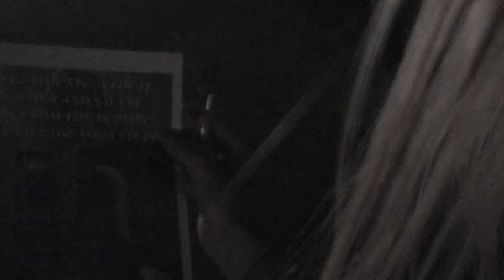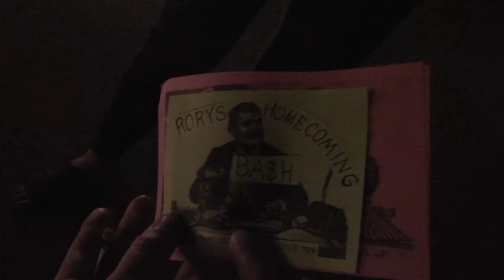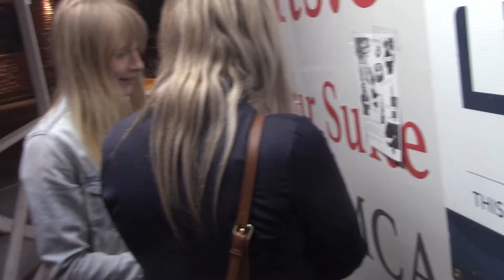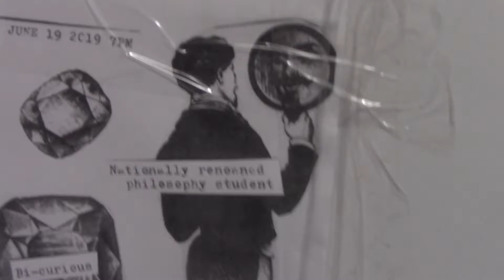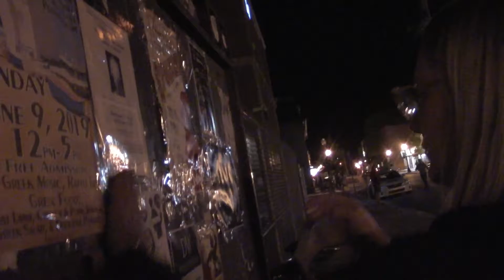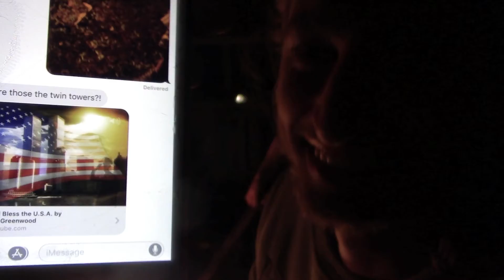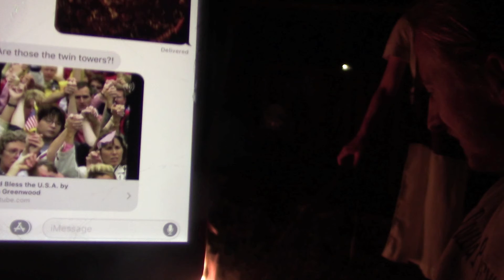Portraits from an ARTISTS Perspective - S01 E04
Art. Ever heard of it? This time, it's Rory from a PORTRAITS perspective.